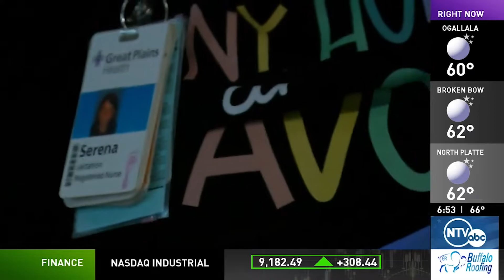Vital Signs: National Breastfeeding Month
In the U.S., more than 80% of babies are breastfed, according to the CDC.

According to a lactation consultant, breast milk has unmatched nutrition for new babies but for some moms, it may not be their reality after giving birth.

NTV's Taylor Leverett has more in your Vital Signs.

Follow Good Morning Nebraska!

Follow Stephanie Crace!

Follow Meteorologist Tim Reith!